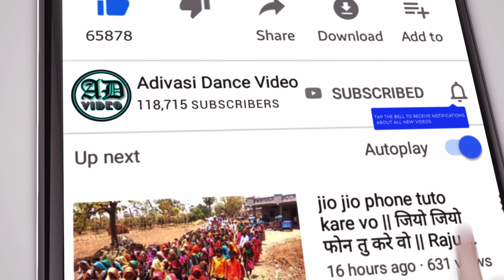Adivasi Marriage Dance Video fulmal Jharkhali Alirajpur Jhabua 2022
brajesh_solanki143

adivasi marriage dance video 2022,
Adivasi Marriage 2022,